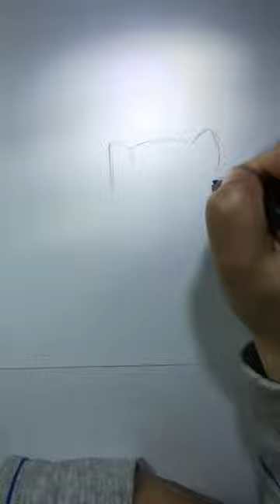How To Draw A Red Panda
An easy 1 minute video for drawing a cute red panda head.